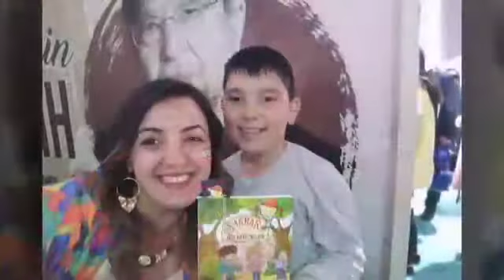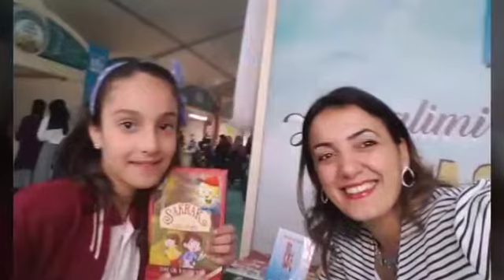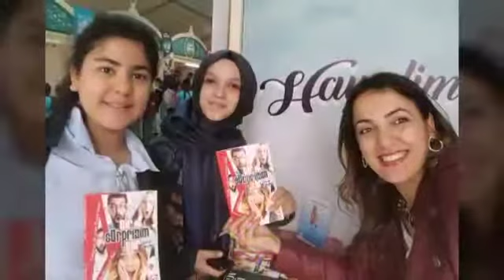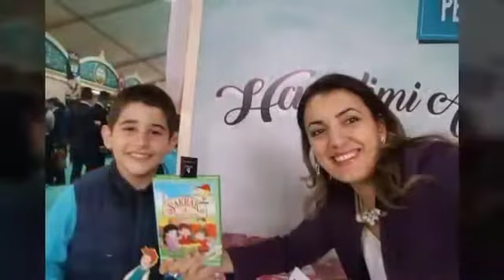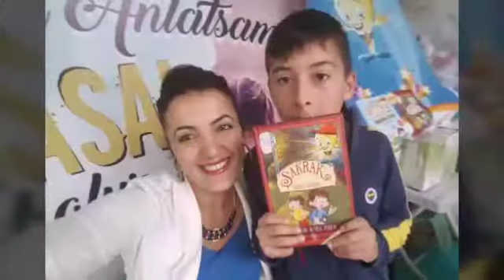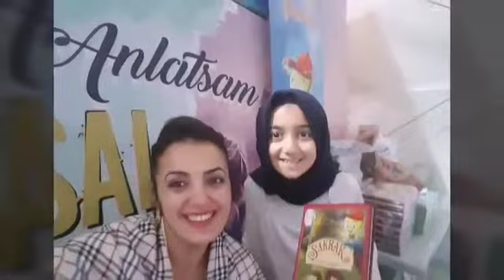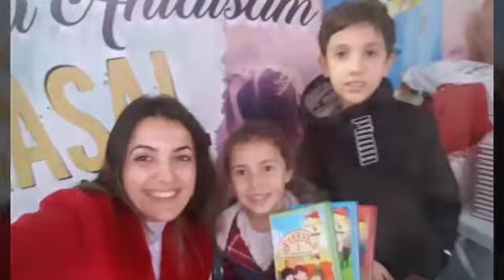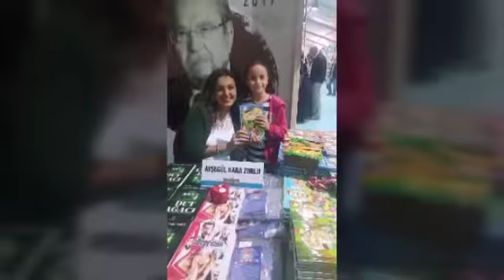Pendik Kitap Fuarı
İmza günü